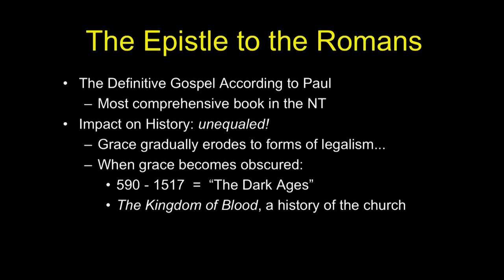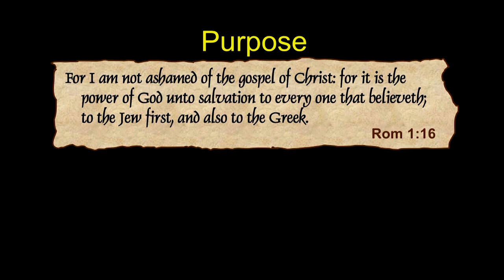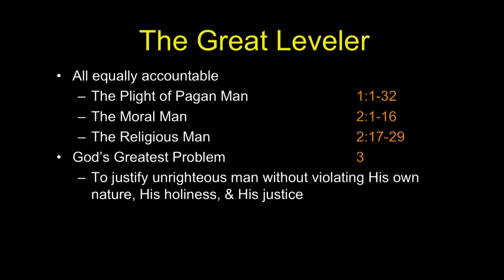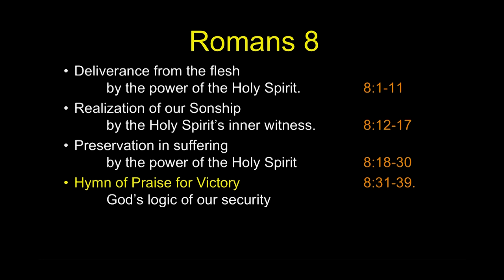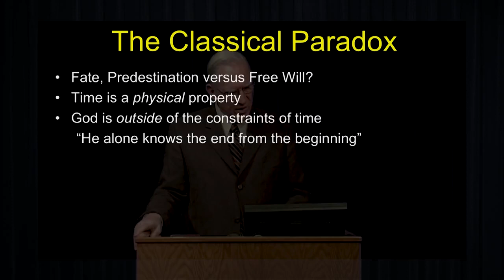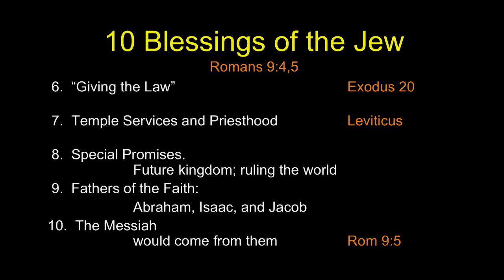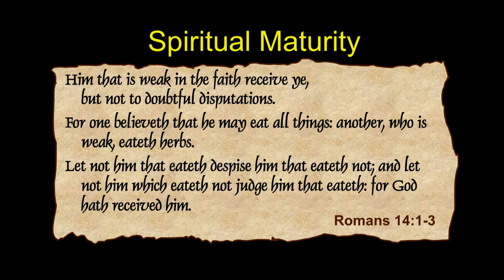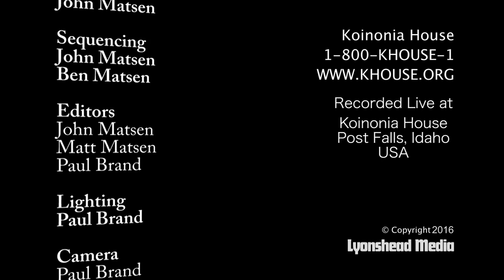LTB24HR Session 18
Learn the Bible in 24 Hours: Session 18